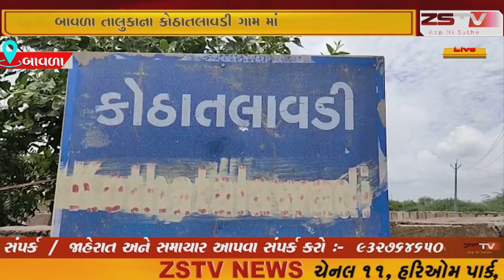બાવળા તાલુકાના કોઠાતલાવડી ગામ માં અતિવૃષ્ટિ અને ધોળી ધજા ડેમ નું પાણી છોડવાથી પાકને નુકસાન